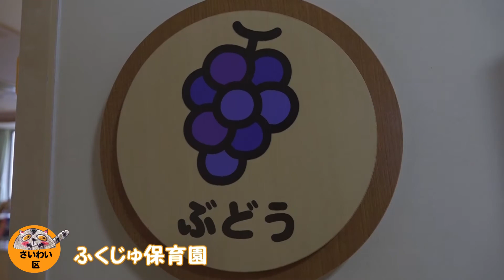ふくじゅ保育園（幸区の認可保育所）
幸区内の認可保育所を紹介します。

幸区役所地域みまもり支援センター児童家庭課